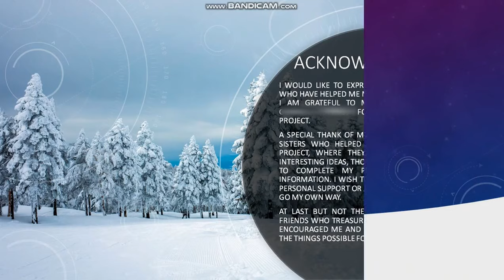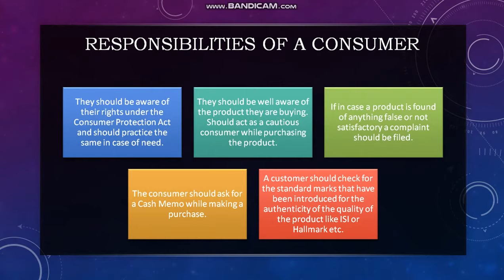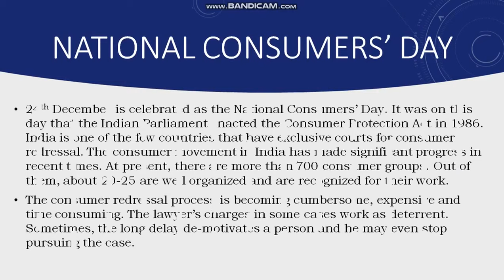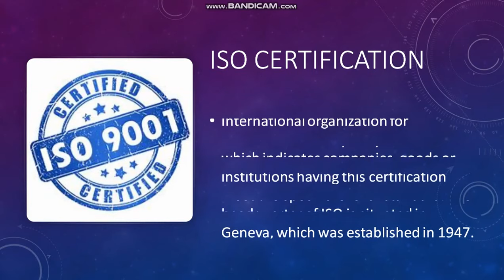Class 10 | Economics | Consumer Rights | Project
Links For Written Information Are Attached Below